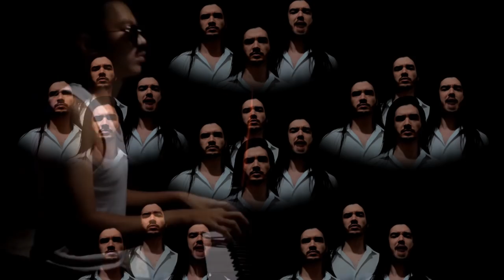Bohemian Rhapsody - Queen Cover Feat. Samuel Fu & Dan Vasc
Special Thanks to Samuel Fu for inviting me to this fun and cool Collaboration! Dan Vasc in the vocals, this guy is totally awesome.